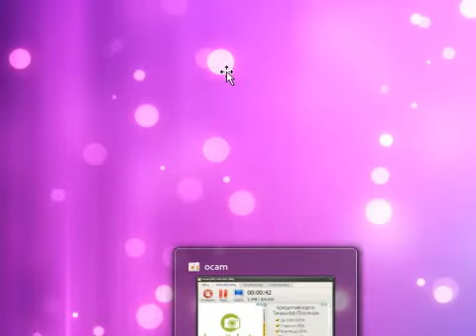♡ I WANT YOU ♡